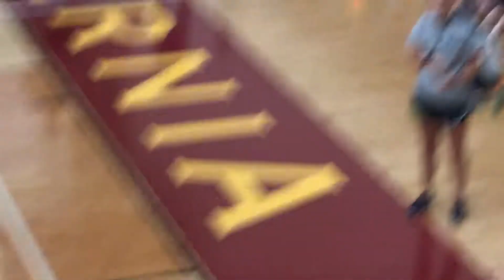basketball camp 2018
watch this vid.